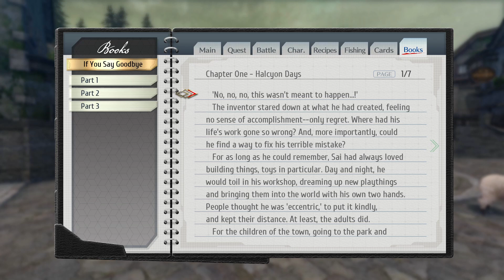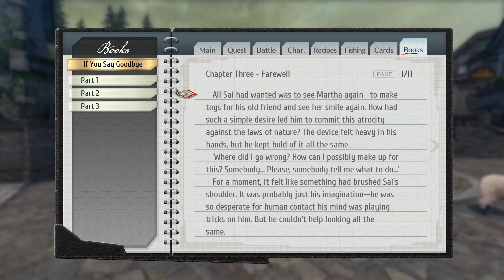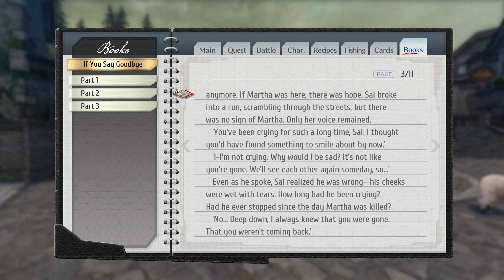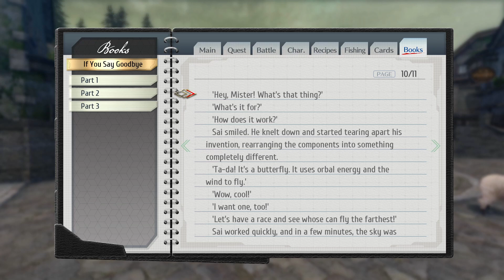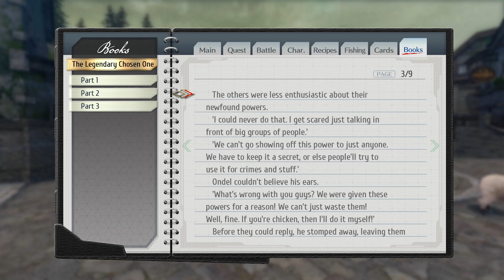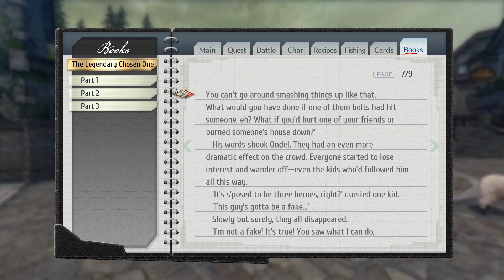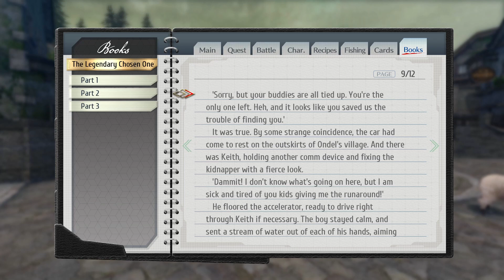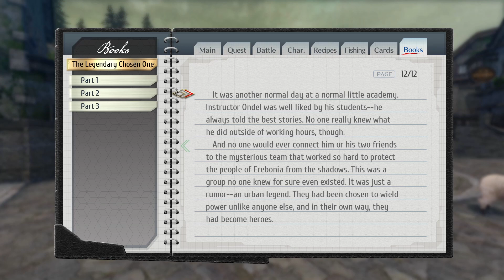Reading Everything Else | Let's Play Trails of Cold Steel 4 [Blind][Difficulty Mod][Nightmare] Bonus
Hello Everyone and welcome to another bonus video for The Legend of Heroes: Trails of Cold Steel 4! This time we read the three minor novels that the game has to offer.